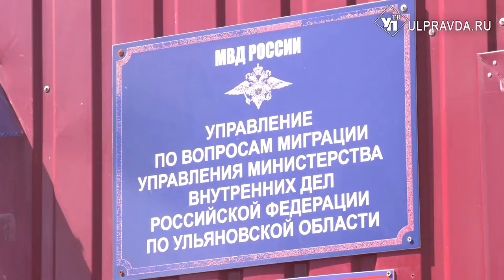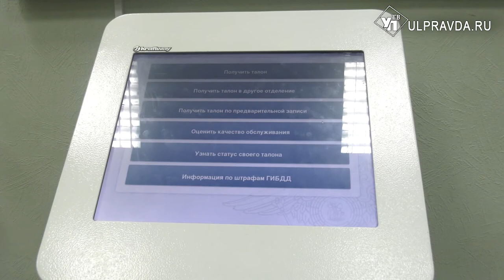Поможет патент. Как мигрантам работать в Ульяновске и не нарушать закон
Миграционная убыль населения сменилась на миграционный прирост. С начала года в Ульяновскую область прибыло более 24 тысяч человек. Рабочие руки нужны на стройках, в сельхоз учреждениях, в работах по благоустройству. Поэтому трудовая миграция наращивает обороты.